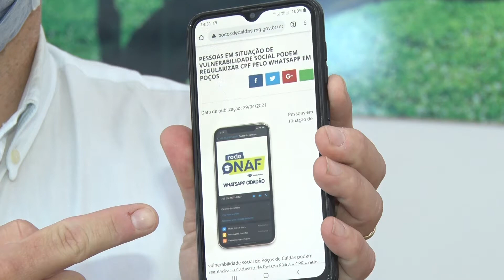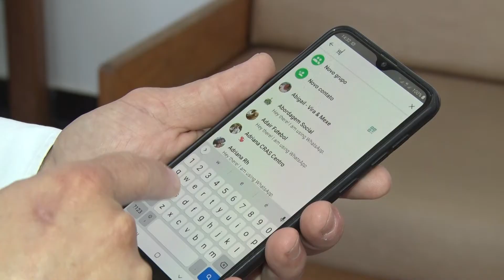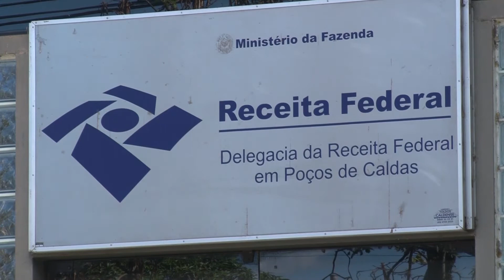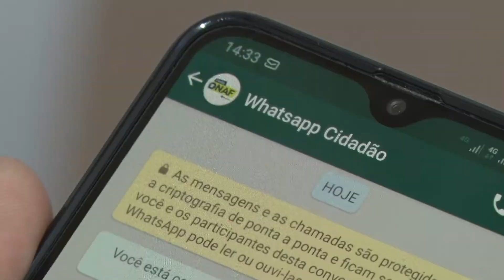LANÇADO WHATS APP CIDADÃO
Para garantir que as pessoas em situação de vulnerabilidade social tenham acesso rápido aos serviços da Receita Federal, foi lançado em Poços de Caldas “Whatsapp Cidadão”.